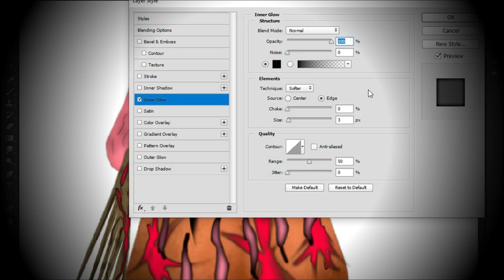Roblox Piggy MOTHER As Horror Version 😂😂😂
Hallo Guys This Videos Just Entertaiment :D
I hope you enjoy for watching my videos :D